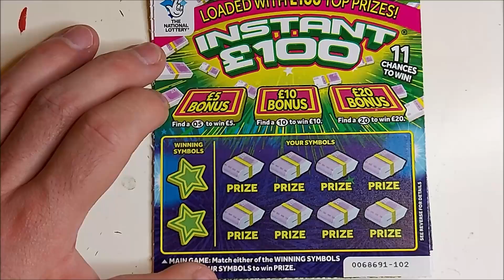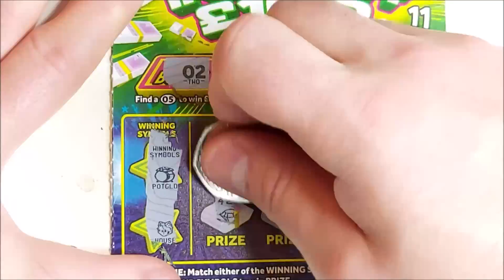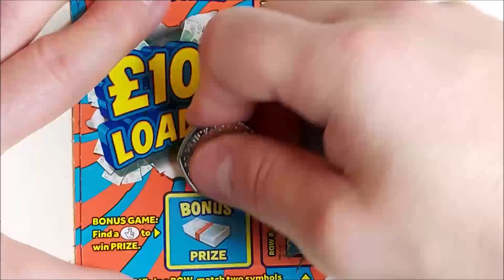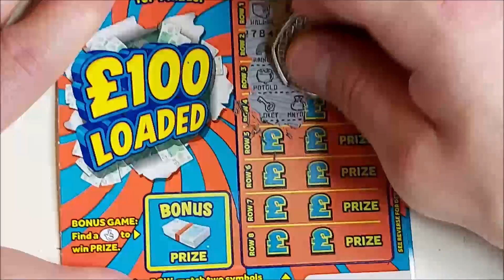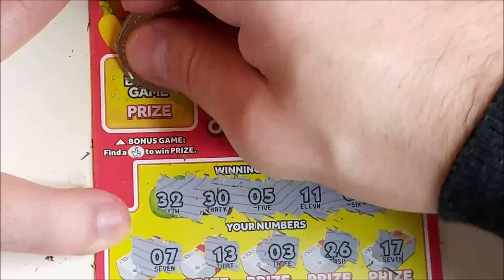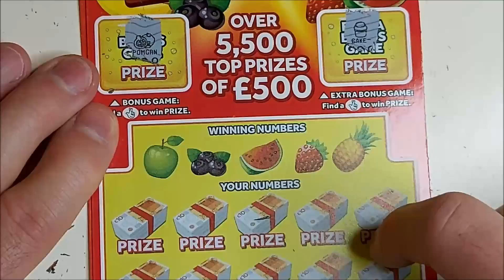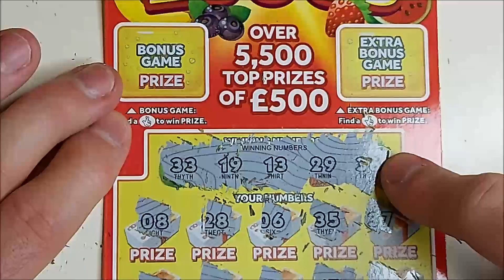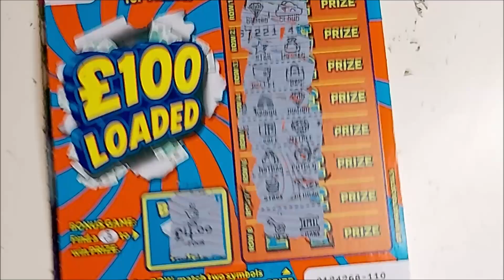JACKPOT HUNT 💰🤑 Fruity £500s, Instant £100 and £100 loaded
We try a jackpot hunt with the fruity £500s, Instant £100s and £100 loaded scratchcards. With literally thousands of jackpots to be won, just how well will we do? Can we get a big win? Can we get a jackpot? Can we get a full card?